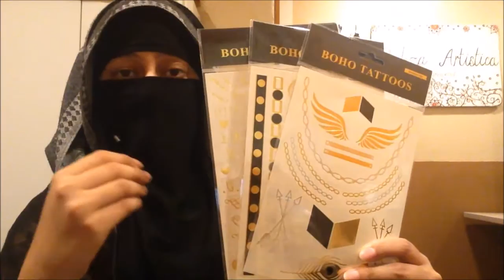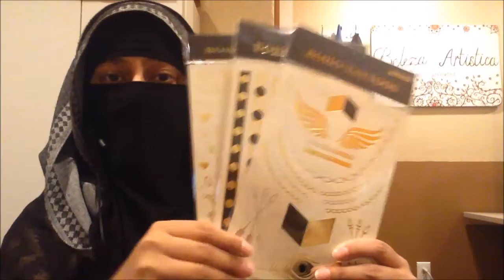CLOSED || GIVEAWAY || with HMW Art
song sample: Amirati by Othman Ibrahim